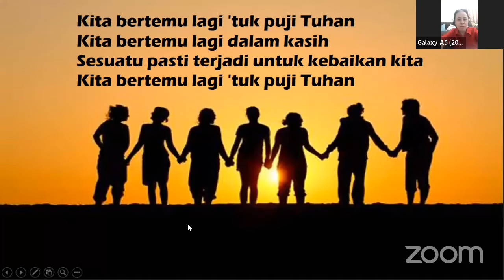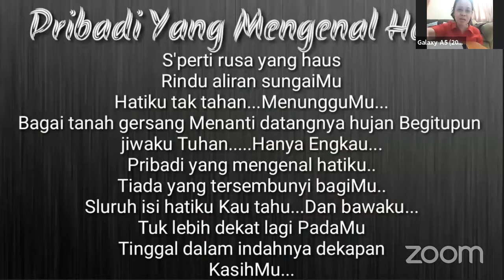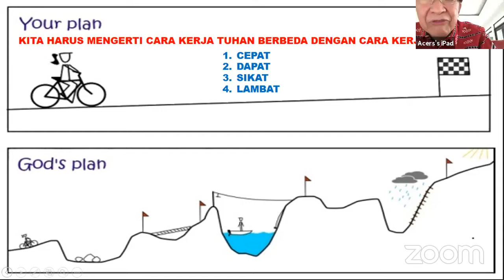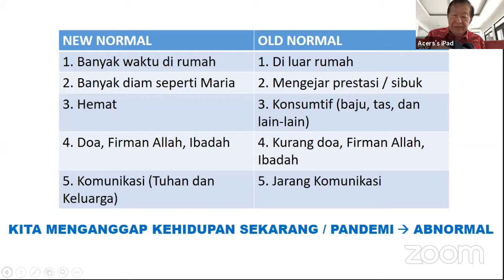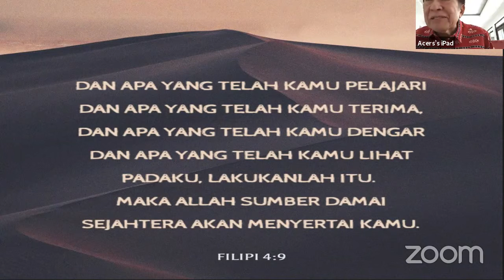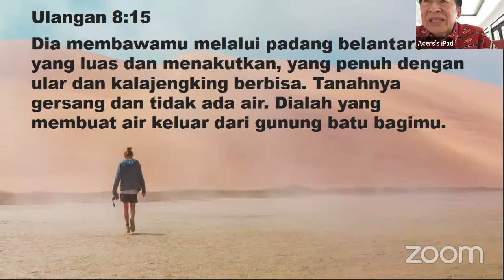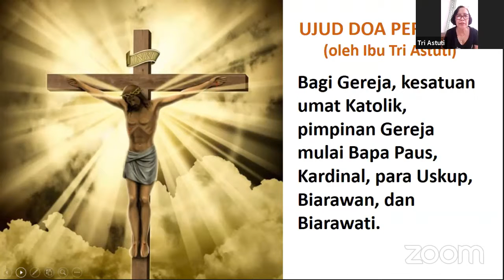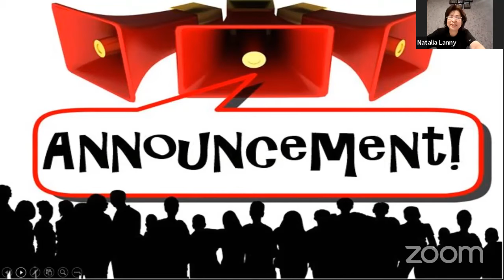Praise & Worship Elisabet Ministry: Jumat, 10 Juni 2020 bersama Pak Harijanto Onggodiputra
Praise & Worship oleh Elisabet Ministry diadakan untuk umum setiap JUMAT pukul 14.00 WIB via ZOOM.

Elisabet Ministry berada di bawah naungan BPK PKK KAJ dengan Romo Moderator: Romo Chris Purba, SJ.

Info lebih lanjut dan rindu untuk bergabung hubungi
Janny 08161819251